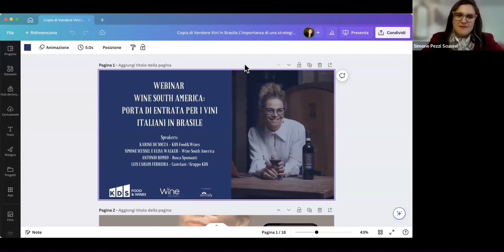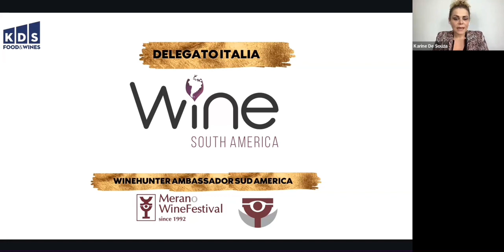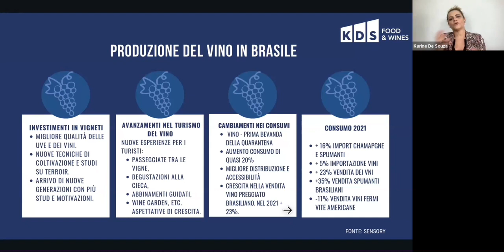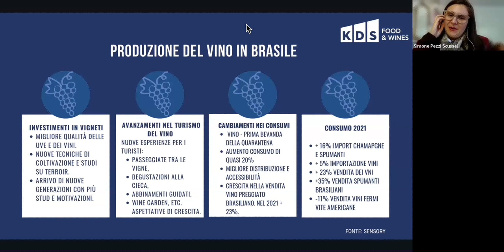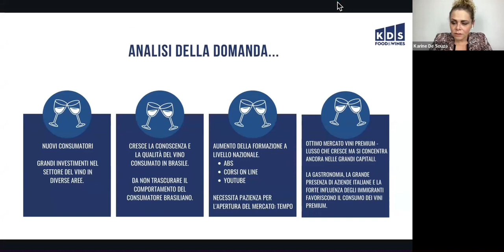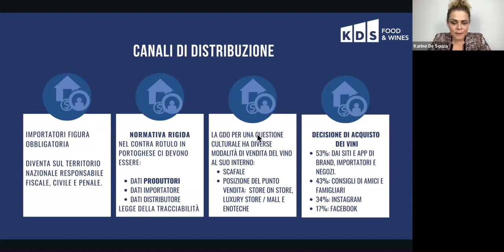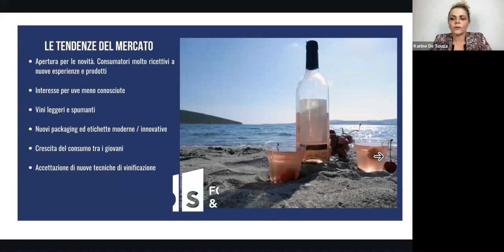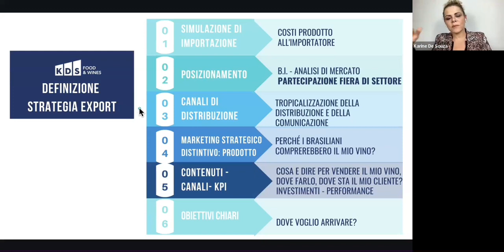WINE SOUTH AMERICA: PORTA DI ENTRATA DEI VINI ITALIANI IN BRASILE 🇮🇹🍷🇧🇷 WEBINAR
In questo video, esploriamo l'affascinante mondo dei vini italiani e il loro ruolo di spicco nel mercato vinicolo brasiliano.

Il Brasile è un paese con una grande passione per il vino e i consumatori brasiliani sono sempre più curiosi ed esigenti riguardo alle varietà e alle qualità dei vini che scelgono. Durante questo webinar, abbiamo parlato dell'influenza e il successo dei vini italiani in Brasile, analizzando numeri e tendenze dietro questa crescente popolarità.

Abbiamo avuto il privilegio di avere con noi esperti del settore in Brasile:
- Simone Scussel - team internazionale Fiera Wine South America
- Elisa Walker - team internazionale Fiera Wine South America
- Luis Carlos Ferreira - Castelani KDS Brasil, per la logistica e dogana
- Antonio Romeo - Export Manager Bosca Spumanti, case story di successo ed espositore della fiera
che hanno condiviso le loro conoscenze e esperienze riguardo all'importazione e alla distribuzione dei vini italiani in Brasile oltre ai punti di forza del canale d'ingresso che KDS Food&Wines ha scelto di utilizzare: la feira Wine South America, del gruppo Vinitaly.

Inoltre, abbiamo parlato delle tendenze attuali nel consumo di vino in Brasile e come i vini italiani si sono adattati alle preferenze dei consumatori brasiliani.

Se sei un export manager o un produttori di vini, e ti interessa il mercato in Brasile, questo webinar è fatto su misura per te. Unisciti a noi per imparare, condividere e scoprire come le meraviglie dei vini italiani possono arrivare in Brasile con noi attraverso Wine South America.

Non dimenticare di lasciare i tuoi commenti e le tue domande nel box qui sotto. Saremo lieti di rispondere a tutte le tue curiosità riguardo ai vini italiani in Brasile.

Grazie per averci scelto e buona visione! 🥂🥂

E se ancora non lo hai fatto, scarica il nostro i Book con i numeri del Brasile e come vendere il tuo vino li.
👉 EBOOK I 5 PASSI PER VENDERE IN BRASILE CON SUCCESSO